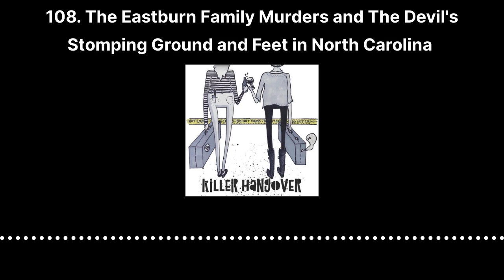108. The Eastburn Family Murders and The Devil's Stomping Ground and Feet in North Carolina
North Carolina is the state Killer Hangover is covering this week.  Beth begins the episode with the horribly sad case of the Eastburn Family deaths in Fort Bragg. It's a terrible crime, please be warned of its graphic nature. Bettina lightens things up a bit with many legends of the Devil in North Carolina - the Devil seems to be "a foot" ... pun intended! She shares stories of the Devil's Stomping Ground and footprints marked in the rock.
Cheers!